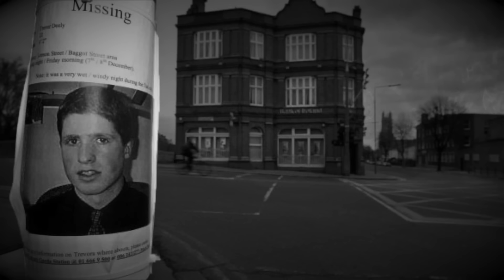Sprawa Iwony Cygan. Część 2 - „Remont” - 5NZ #114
UWAGA: KOLEJNA CZĘŚĆ 12 GRUDNIA

Sprawa Iwony Cygan to chyba jedyna sprawa, której bałam się poruszyć ze strachu. Potem jednak zaczęła mnie przerastać ogromem materiału, szczegółów, hipotez, ale przede wszystkim okrucieństwa, znieczulicy i zła.

Postanowiłam jednak o niej opowiedzieć. Spokojnie, bez pośpiechu, ze szczegółami. To one zostawiły w mojej głowie tyle pytań, że zaczęłam je zadawać, efektem czego będą rozmowy - między innymi z Aneta Kupiec - siostrą Iwony, która od lat walczy o sprawiedliwość w tej sprawie.

Będą też informacje, których nigdzie indziej nie znajdziecie, a także kontrowersje, którymi żyła cała Polska.

Ze względu na szacunek do Iwony Cygan oraz jej bliskich, a także status tej sprawy, komentarze są w całości moderowane.

Wybrane źródła:

"Zmowa" - Film dokumentalny Karoliny Tomaszewicz TVP
"Jak zamordowano Iwonę Cygan?" - reportaż Superwizjera TVN
wszystkie odcinki o sprawach ze Szczucina Magazynu Śledczego Anity Gargas
Polskie Archiwum X
"Miasteczko zbrodni. Dlaczego zginęła Iwona Cygan?" - Monika Góra